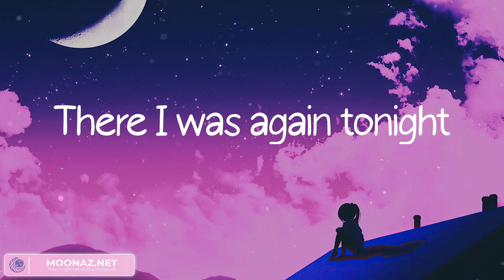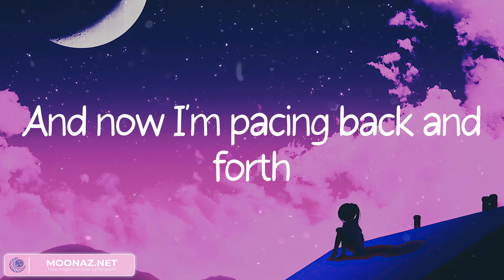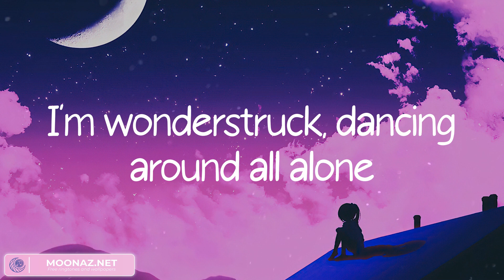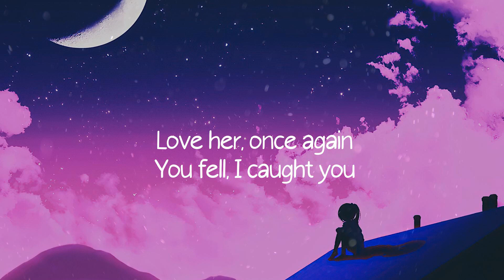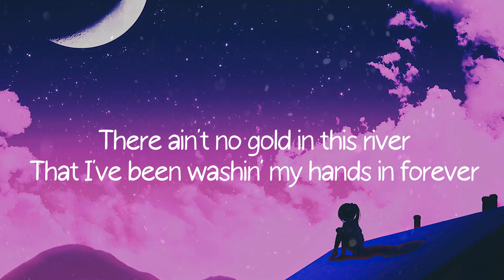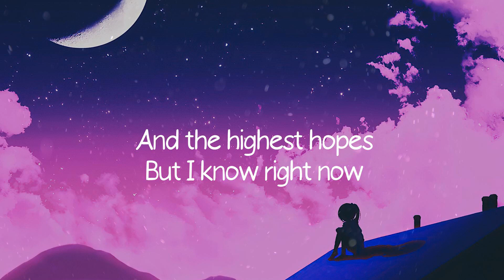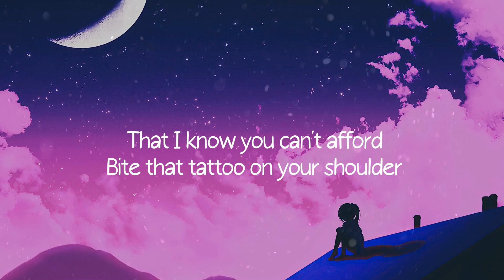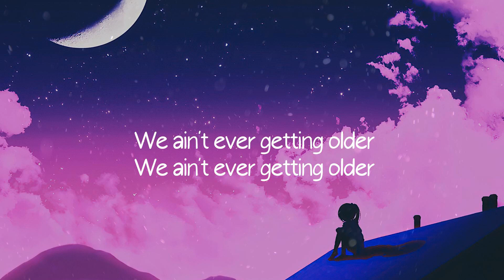Enchanted - Taylor Swift (Lyrics) Stephen Sanchez, Stephen Sanchez,... Mix 2023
2 AM, who do you love?